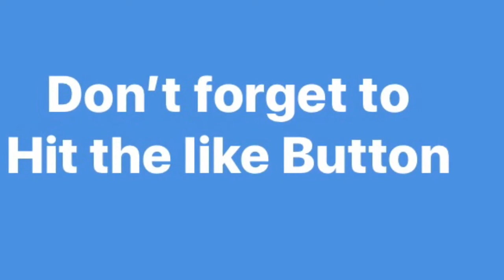Spell eyes at the mill 😂😂😂😂